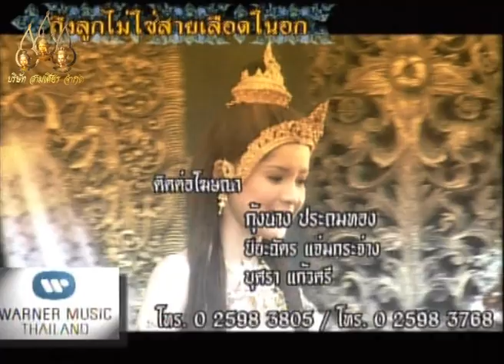Sung Tong 2007 - EP.24